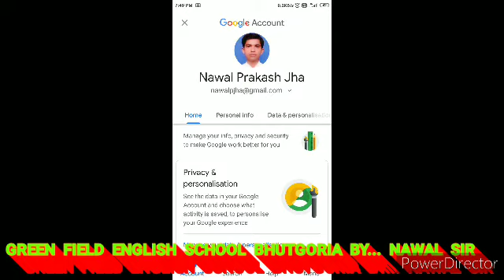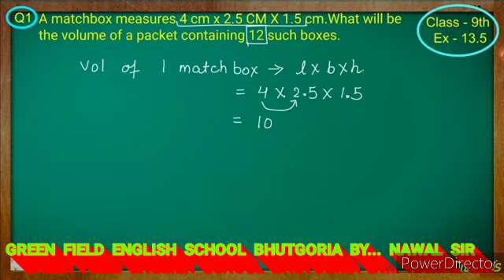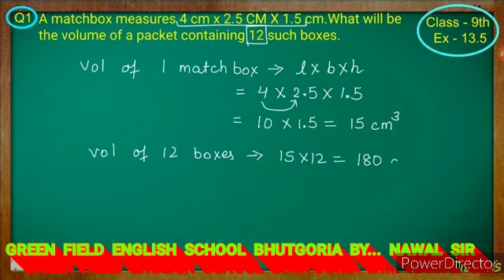Class 9 Math Ncert 13.5 Q1